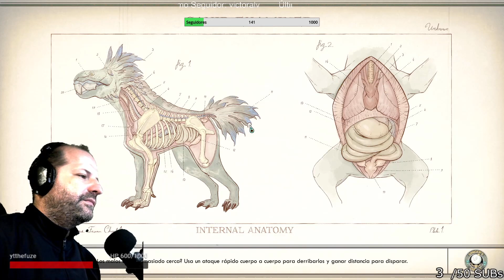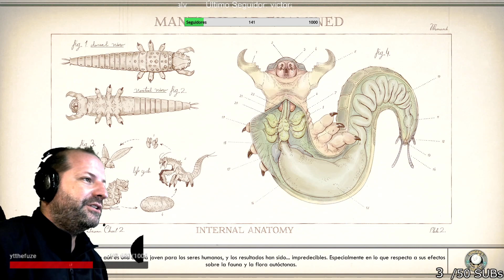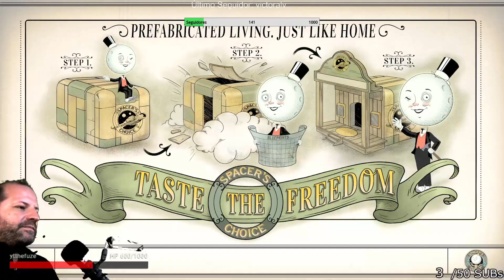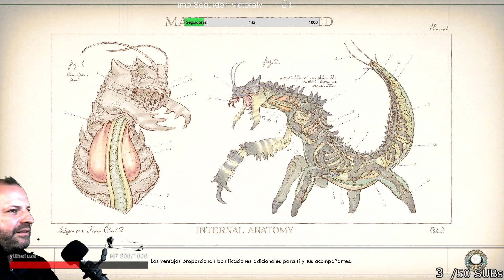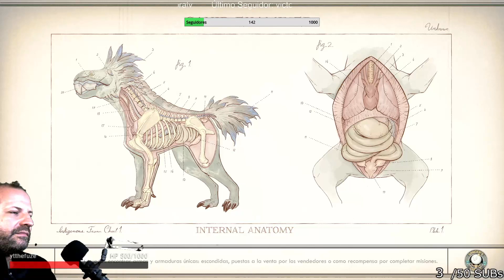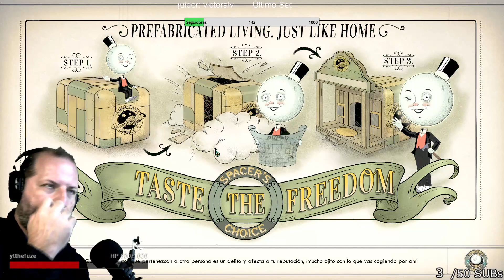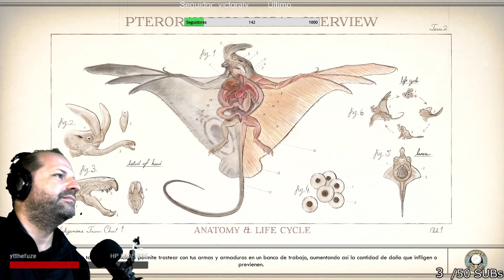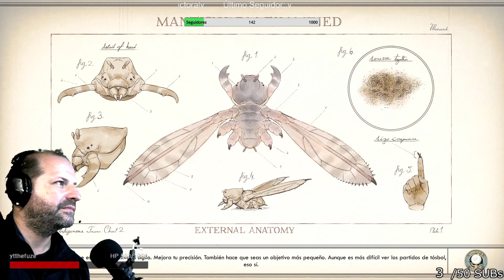The Outer Worlds #5 Explorando la Pionera